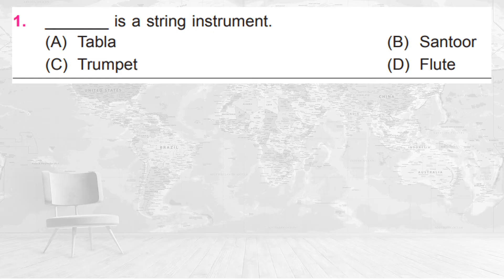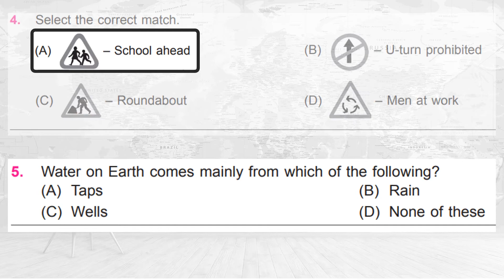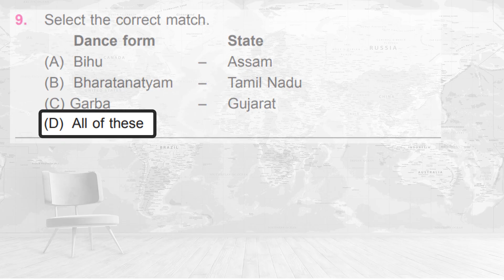CLASS 4 | ISSO 2022-23 | National Social Studies Olympiad Exam | Solved Sample Paper